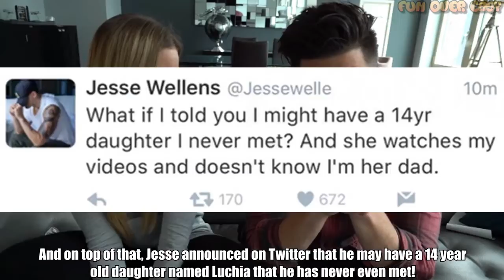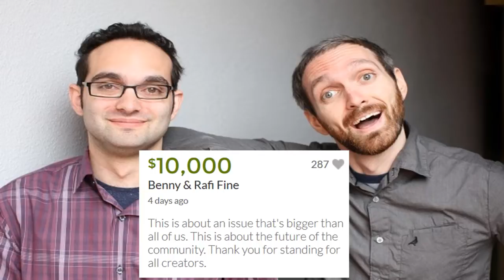Top 5 Youtube Drama Events of May 2016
These are the top 5 Youtube Drama Events of May 2016!